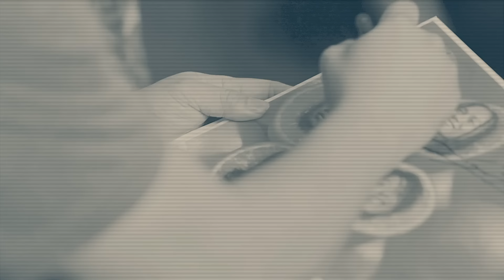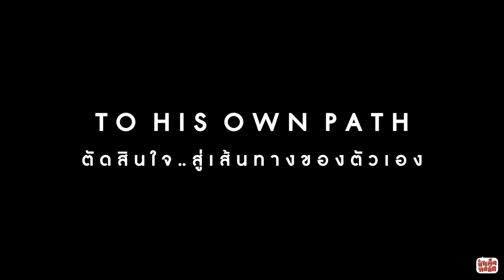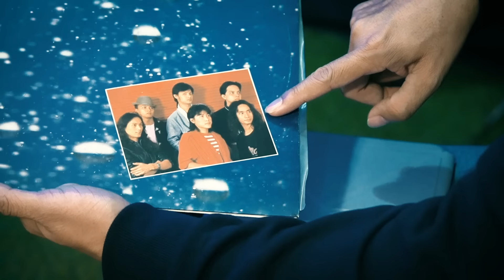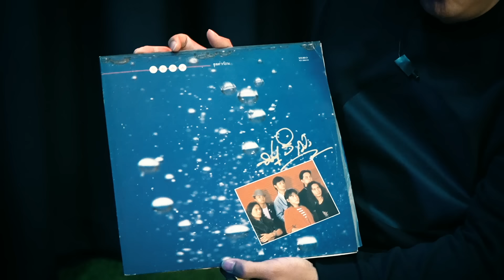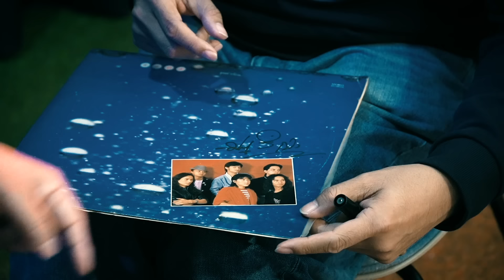(FULL) โป่ง หินเหล็กไฟ | PONG SMF | ป๋าเต็ดทอล์ก (เป็นหนึ่งในตอนที่ตื่นเต้นที่สุด)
EP.31
โป่ง หินเหล็กไฟ
โป่ง ปฐมพงศ์
โป่ง The Olarn Project
โป่ง THE SUN

ไม่ว่าคุณจะชื่นชอบเขาในบทบาทไหน
แต่บทสนทนานี้ คือเรื่องราวตลอดระยะเวลา
35 ปีในวงการเพลง ผ่านการแยกวง 2 ครั้ง
และกลับมารวมตัวกันอีกหลายครั้ง
เหล่านี้ล้วนเป็นบทพิสูจน์อย่างดี
ว่าดนตรีร็อค.. ไม่มีวันตาย

ชาแนลป๋าเต็ดในยูทูปด้วย พิมพ์ว่าป๋าเต็ดแล้วเจอเลย
จะได้ไม่พลาดครับ